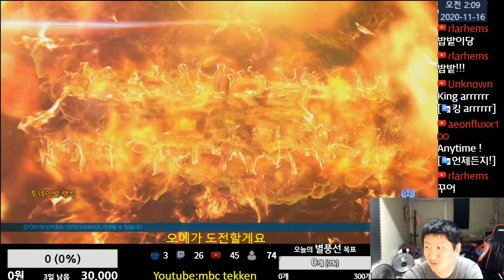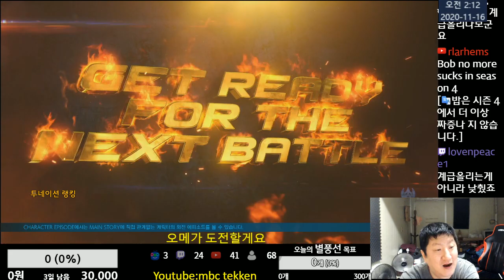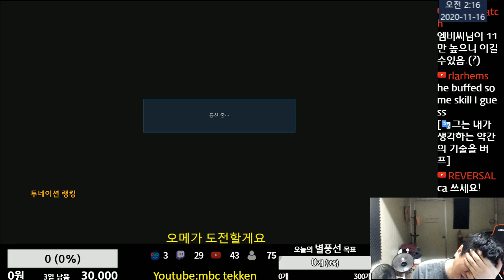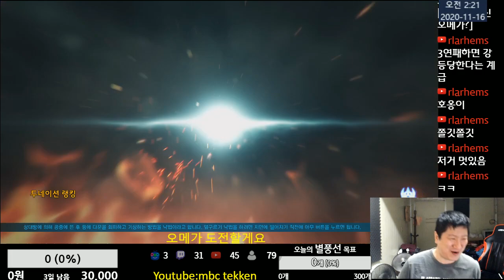Tekken7 MBC(King) vs INSEONG MUNJE(Bob) 엠아재(킹) vs 인성문제(밥) 2020-11-15 [철권7(PC,스팀)]